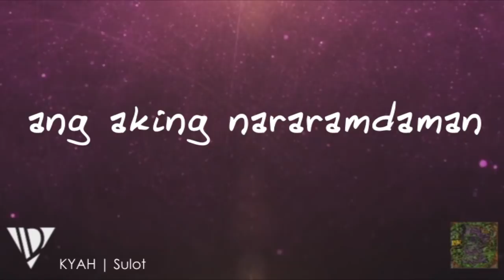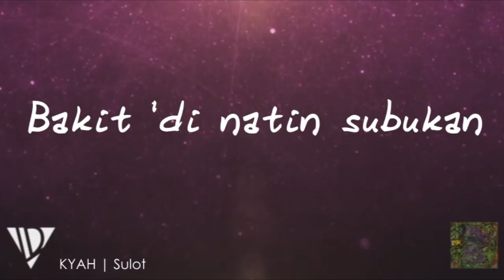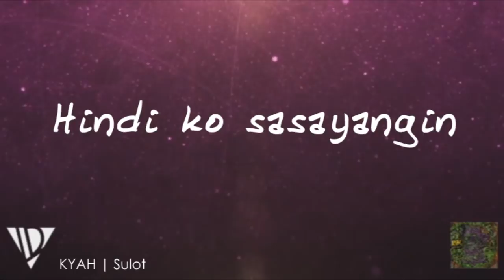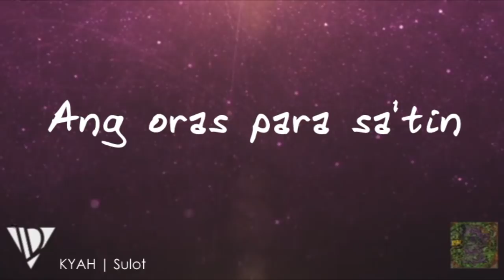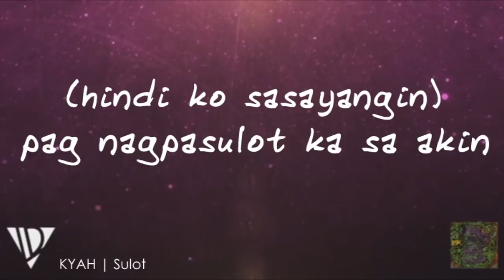KYAH | Sulot (Official Lyric Video)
New OPM Band KYAH with their single "Sulot".

Graphic Artist - Mark Anthony Cambal

All copyrights of the background video belong to them.